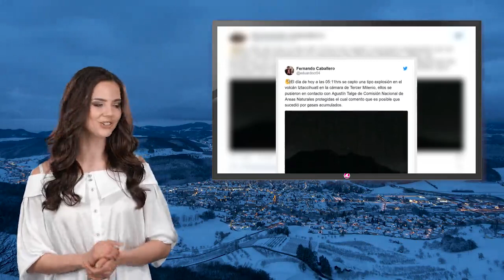Protección Civil descarta actividad eruptiva en el Iztaccíhuatl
Estas últimas horas se difundió el rumor de la presunta reactivación del cráter también conocido como la mujer dormida; la oficina expuso que analizó información suficiente para determinar que la zona está fuera de peligro.